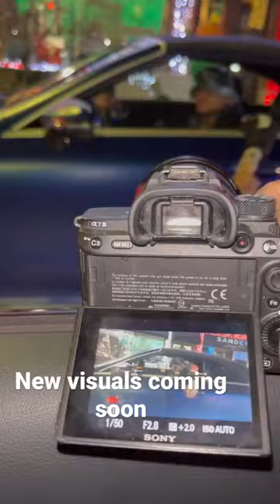Stay tuned y’all I’m consistent 💿